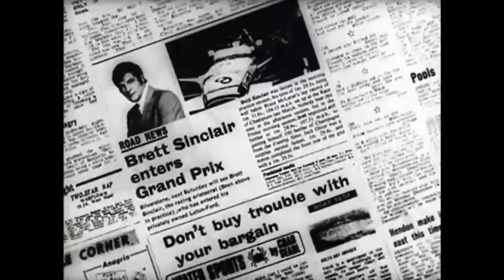ダンディ2 華麗な冒険 OP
1971年から1972年までイギリスITVで制作・放送された、ロジャー・ムーアとトニー・カーティス共演の冒険テレビ番組。
日本では1974年から1975年にかけて、NET（現テレビ朝日）系土曜23時枠で放送

出演者
　トニー・カーティス（ダニー・ワイルド 声：広川太一郎）
　 ロジャー・ムーア（ブレット・シンクレア卿 声：佐々木功）